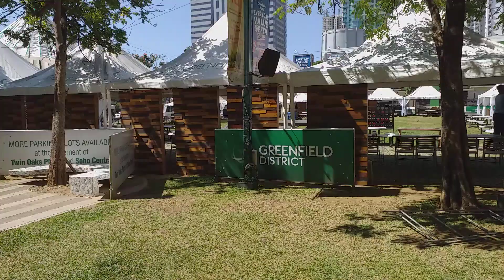Greenfield District walk through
I always pass by Greenfield District whenever I go to Avida Towers Centera. It is another business park with a promising future. It has a different face, landscape and atmosphere in it compare to Ortigas Center and other business/residential parks. Greenfield District is still developing. So we'll take you to a "ride" and explore this wonderful place...